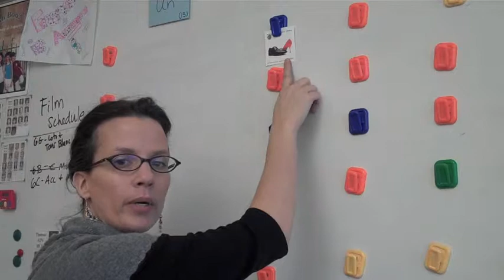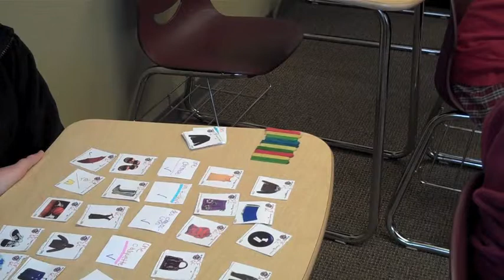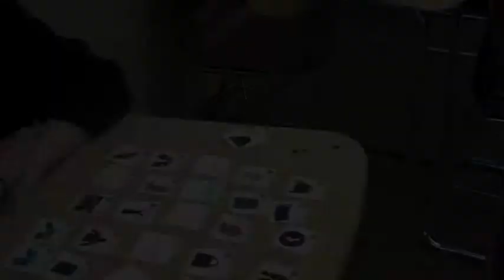Clothing Loto & Bâtons